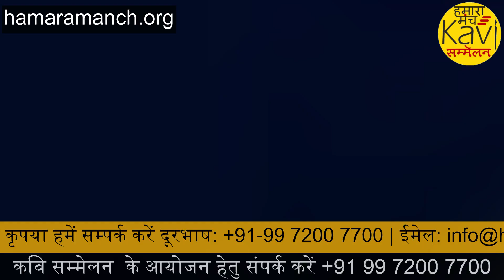2020 का स्वागत हँसी और ठहाकों के साथ | 20 चुटकले लगातार | Yashdeep Kaushik Yash | YO YO Haryanvi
Hamara Manch | हमारा मंच - भारतीय साहित्य, शिक्षा एवं संस्कृति के संरक्षण व प्रसार की दिशा में एक सामूहिक प्रयास